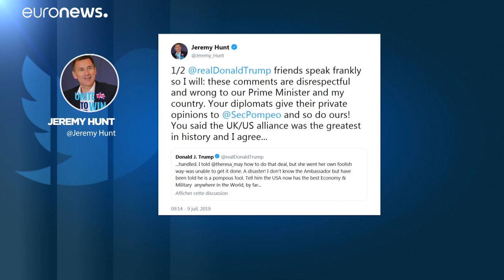Uk-Usa: i leaks dell'ambasciatore britannico accendono l'ira di Trump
Il Daily Mail rivela i commenti privati del diplomatico, il presidente degli Stati Uniti lo insulta via tweet…